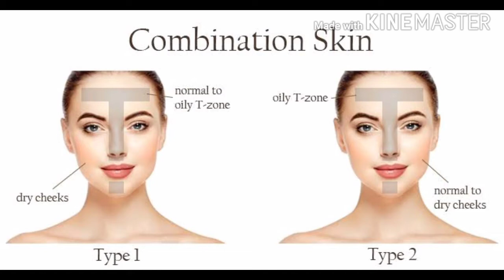Oily and Combination Skin Care | Skin Routine Care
This video for Oily and combination skin Care